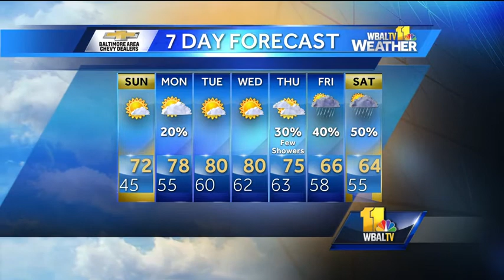Milder day in forecast Sunday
Meteorologist Tony Pann says Sunday will be milder with lots of sun and a few clouds.